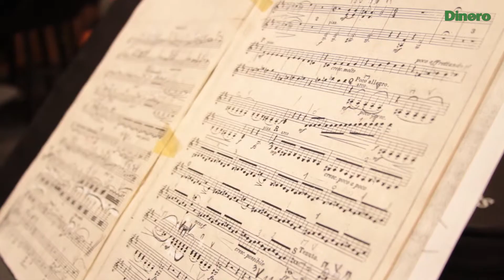Compre la Orquesta